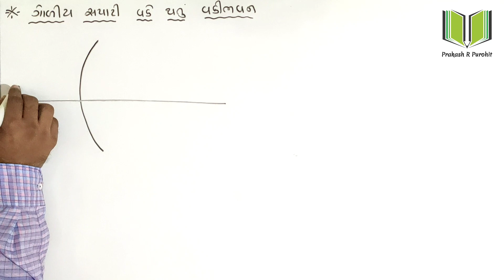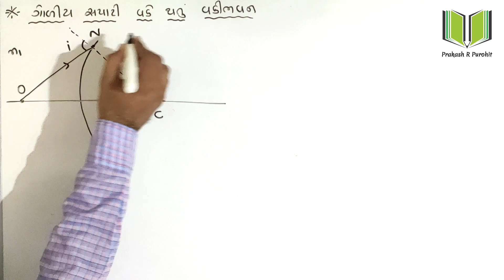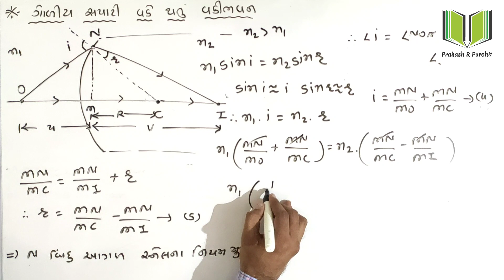Refraction At A Spherical Surface | Standard:12th Science | Physics | Chapter-9 | GSHSEB | Part-13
■ Topic : Refraction At A Spherical Surface

■ Subject - Physics

■ Chapter- 9

~This Video is For Educational purpose only.Copyright Disclaimer Under Section 107 of the Copyright Act 1976, Allowance is made for "fair use" for purposes such as criticism, comment, news reporting, teaching, scholarship, and research.